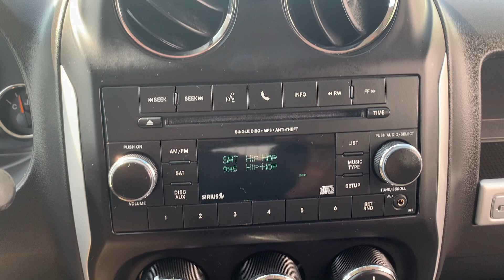Stock 5054DGL 2016 Jeep Compass walkaround